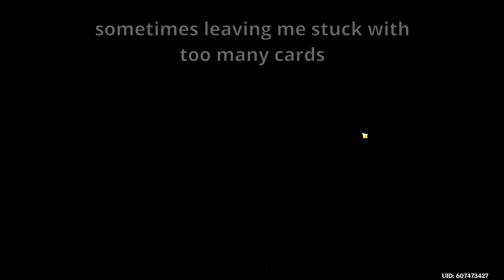Drawing My ENTIRE DECK In ONE TURN | Genshin TCG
this took around 10 hours...

Notes:
- 2 anemo characters were used for their respective resonances, any anemo characters on the side can work